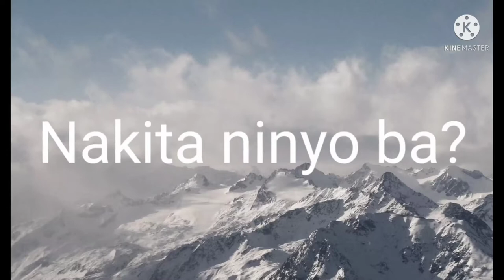Guess what if makikita ninyo ako dito? Artistahin ba o dancer? LoL.